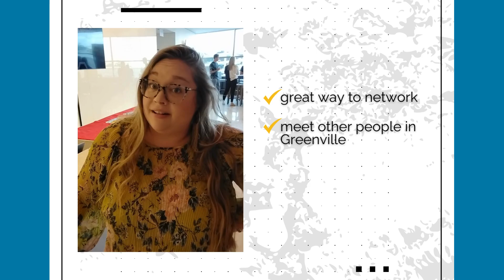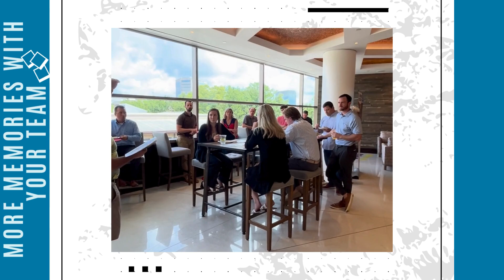Endeavor Enigmas: Team-Building Fun with Trivia, Scavenger Hunts, and Caper the Dog!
Join us for a behind-the-scenes look at Endeavor Enigmas, a high-energy team-building event organized by On Purpose Adventures for Endeavor! This unique experience combines a rapid-fire scavenger hunt with custom trivia challenges, testing teams’ skills in communication, problem-solving, and collaboration.

Watch teams in action as they race to complete tasks, solve puzzles, and even use cutting-edge technology like our AI Object Finder to track down everyday office items. This event was all about building camaraderie, creating lasting memories, and of course, having loads of fun.